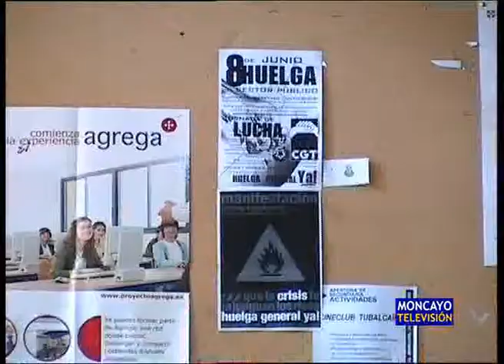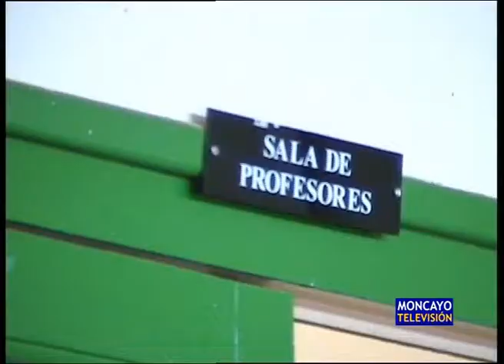Plazos de matriculación en el instituto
El Instituto de Enseñanza Secundaria Tubalcaín de Tarazona mantiene abiertos los plazos de inscripción y matrícula para el próximo curso 2010/11. La oferta es la misma que años anteriores: ESO, Bachillerato y Formación Profesional de Grado Medio y Superior.